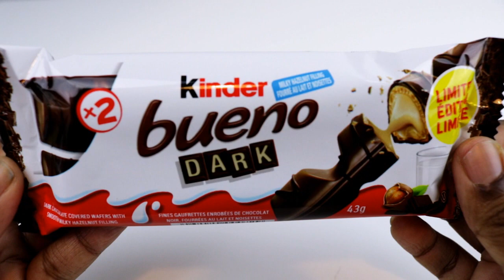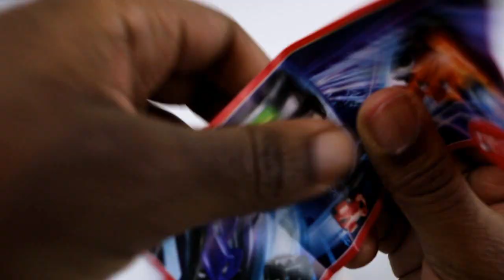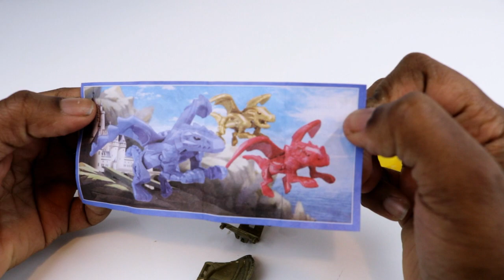Kinder Chocolate 50th Anniversary! Kinder Surprise Eggs Chocolate Bars Candy Unboxing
Yay! Fun Times is a channel for people who like learning and fun times! We showcase awesome Disney stuff, lessons in colors and counting, storytime, singalongs, slime and art DIYs and so much more! Learning and educational videos for young people is our specialty!

What's your favourite Jello soda bottle video?
What's your favourite Bubble Tape flavour?
How many Kinder Surprise eggs have you gotten?
What's your favourite colour?
Let us know! We are always interested in your thoughts and opinions. Perhaps we could make a video about it!